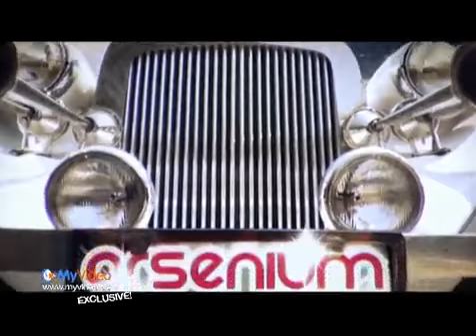Oana Manea - Arsenie - Rumadai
Oana Manea videoclip Arsenium rumadai